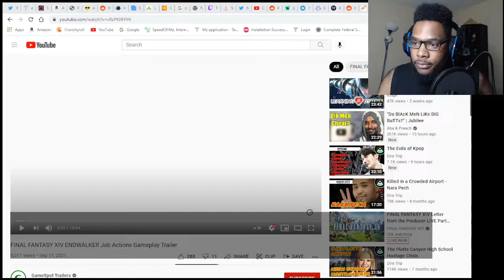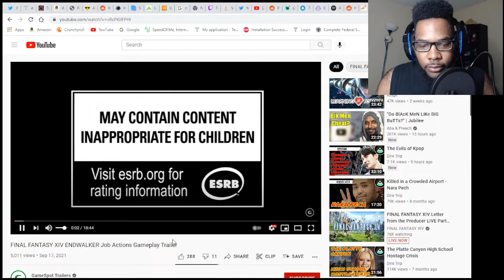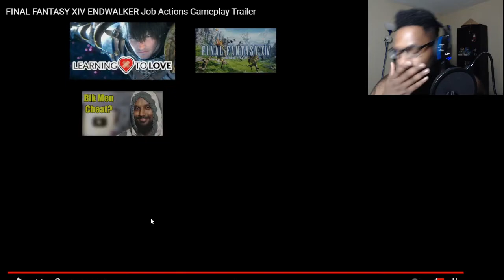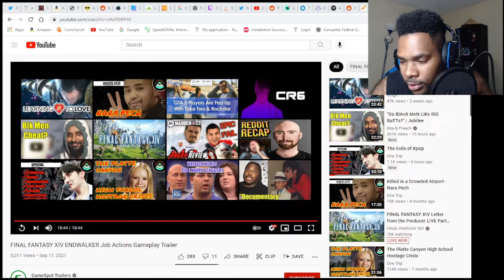FFXIV Endwalker Job Action Trailer Reaction!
My mic audio was a little low, sorry about that